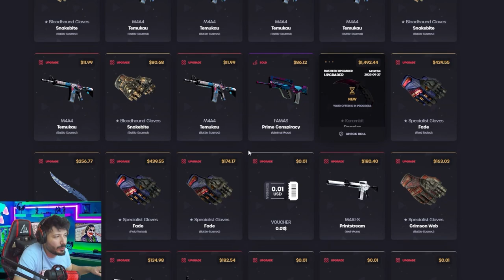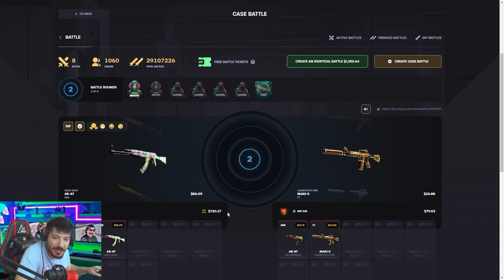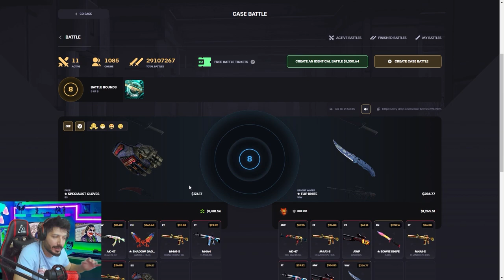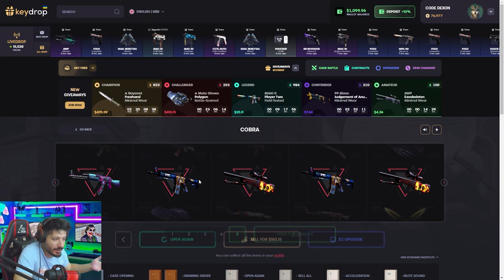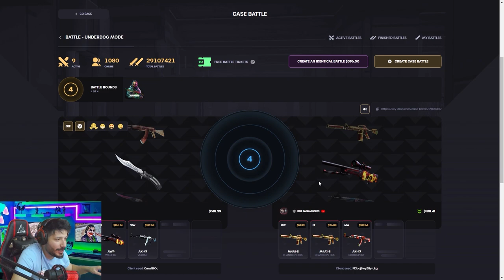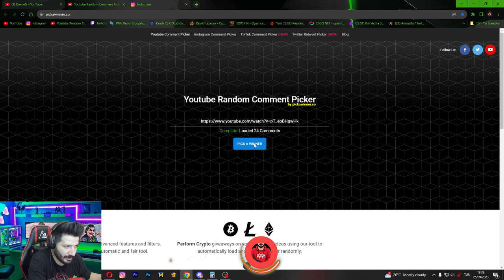XANTARES BIÇAĞI ALDIK Keydrop Promo Code giveaway